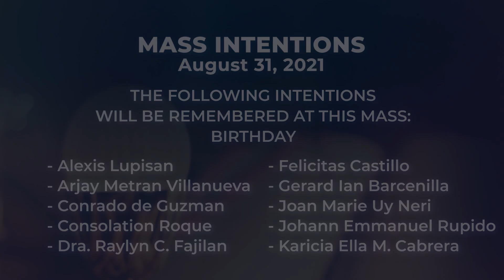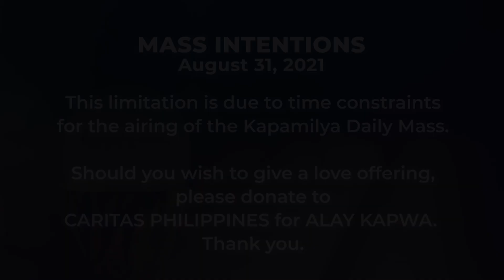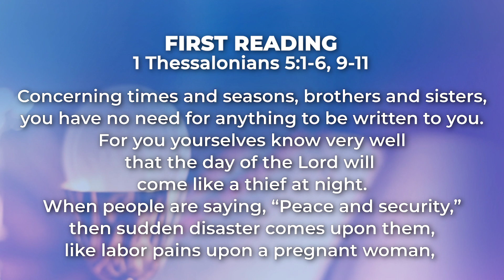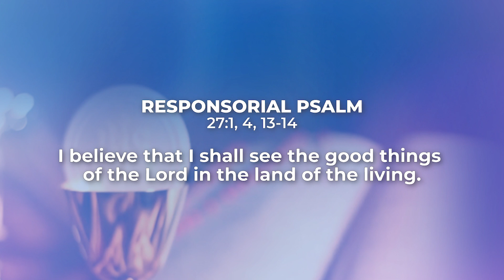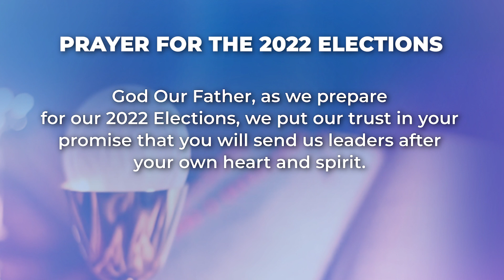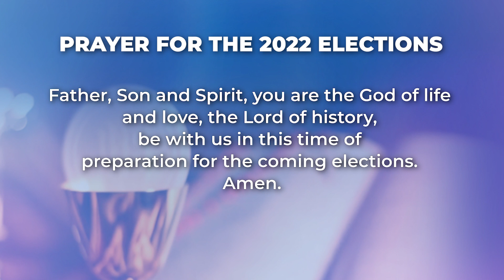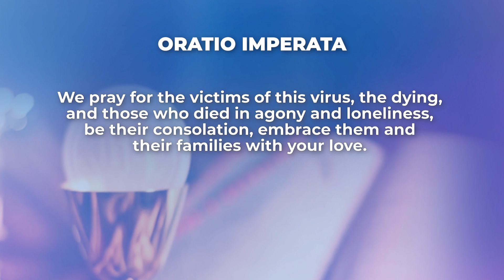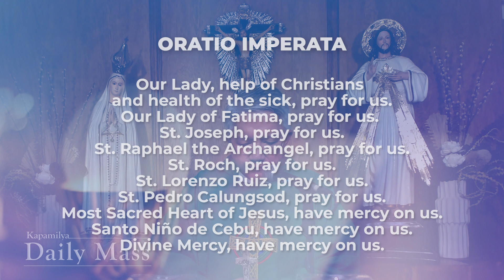We Must Build A Better Future | August 31, 2021 | Kapamilya Daily Mass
The Gospel of Luke reminds us that we are at a pivotal moment in our history. There is so much evil causing pain and suffering in the world now, but like the Pope said, we must not simply overcome the virus; we must build a better future. We must rebuild the structures of society that were inherently unjust. This is a moment to change what was evil and better what was wrong. We must not simple “know,” but we also must “do,” as we have a part to play as soldiers of Christ in this battle between good and evil. Reflect more on this as we celebrate the Kapamilya Daily Mass today, August 31, 2021, with Father Tito Caluag.